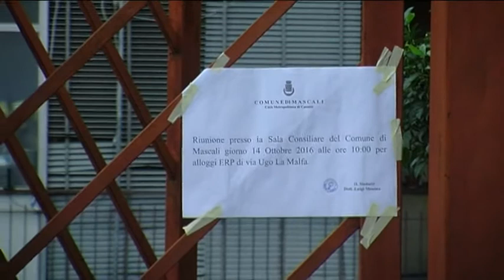Mascali. Emergenza negli alloggi di via La Malfa